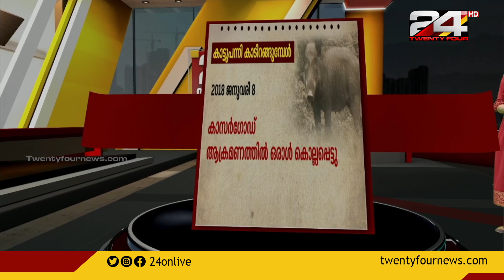കാട്ടുപന്നികളുടെ ആക്രമണം സംസ്ഥാനത്ത് തുടർക്കഥയാകുന്നു; പൊറുതിമുട്ടി കർഷകർ